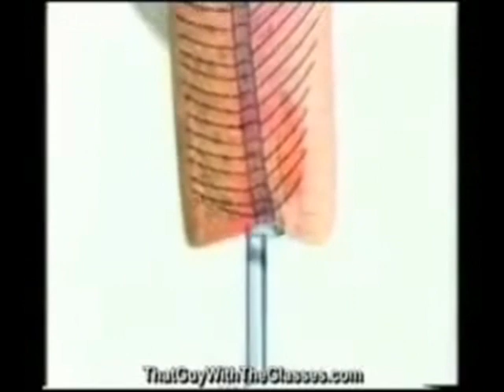Nostalgia Critic: Awesome Moments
Compilation of some good moments of the Nostalgia Critic including Bebe's Kids Video Game Reaction, Shaqasm, A Big-lipped Alligator moment, I was Frozen today, Mama!!, Battlefield Earth reaction, Wha wha whaaaa, the Explain Explosion, Oh Hi Mark, Tim Curry, Rover Dangerfield, Jumping the Shark, The Wunderboner, Scaring the Little Girl, Spyglass out of the Gonads, and The Best Death Evah!!

Sorry if your favorite NC Moment didn't make it into the vid. Maybe it'll be included in another compilation!